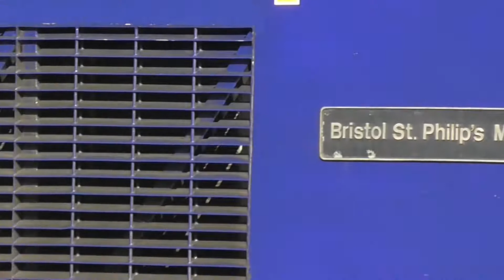FGW HSTs At Reading Station - Saturday 7th March 2015